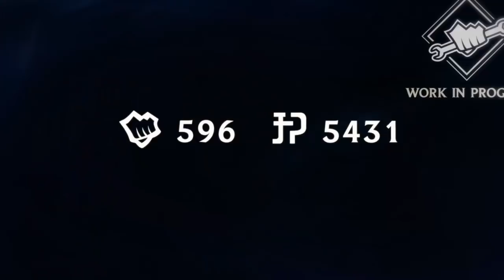FINAL DE TEMPORADA 2017 - TUDO O QUE VOCÊ PRECISA SABER!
Link sobre a mudança da EA & Level 30